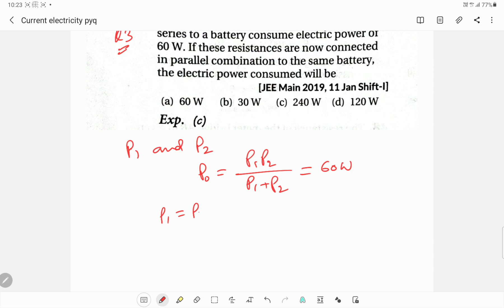14 December 2023